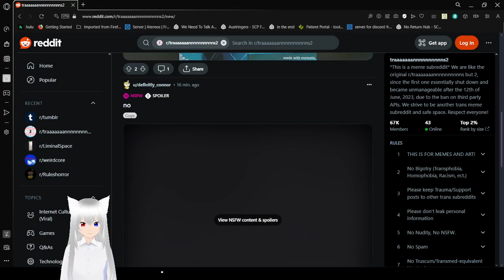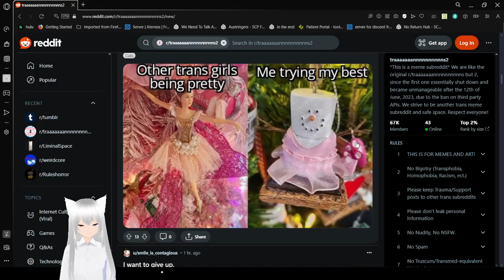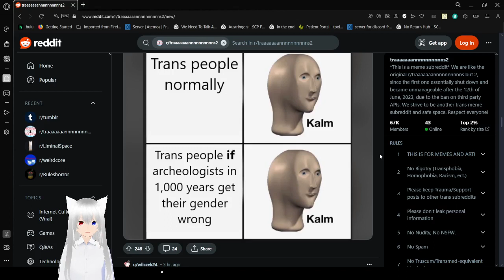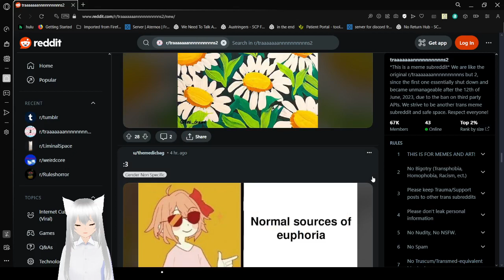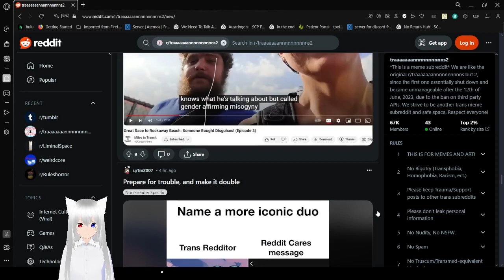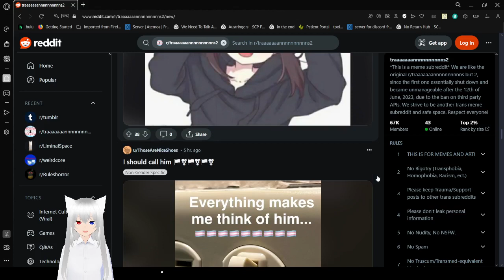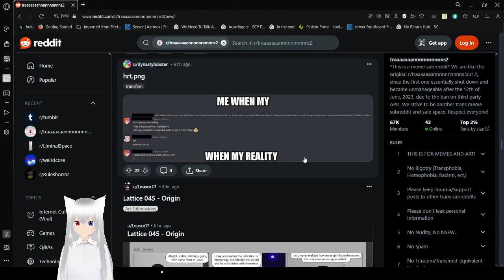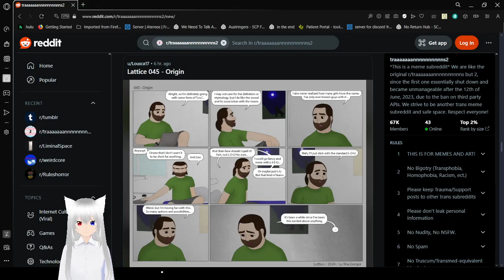Haku goes to the trans subreddit for a short while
had to speed run